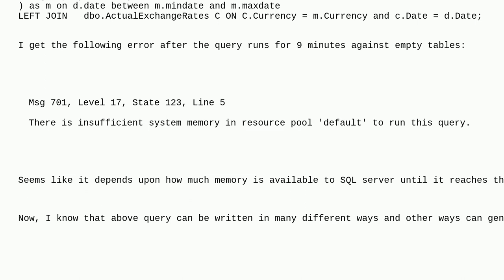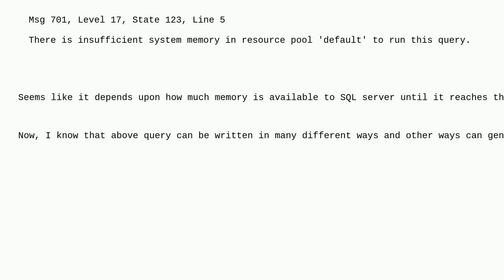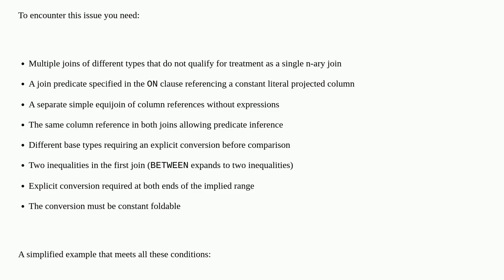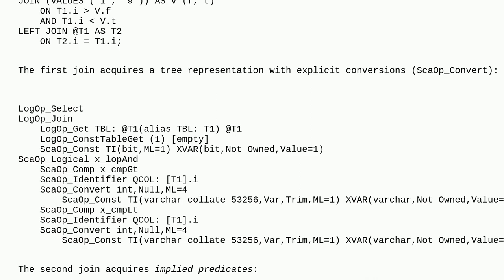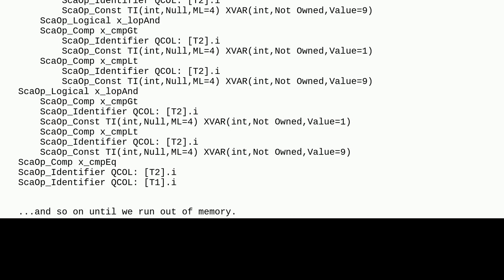Dba: Unable to execute query and not even able to generate Estimated execution plan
Unable to execute query and not even able to generate Estimated execution plan

A special thanks goes out to the awesome community

  sql-server-2019 query-performance execution-plan sql-server